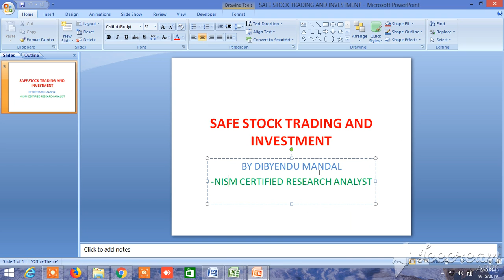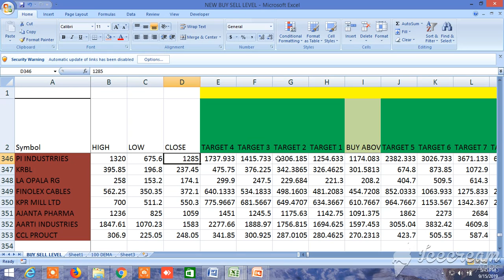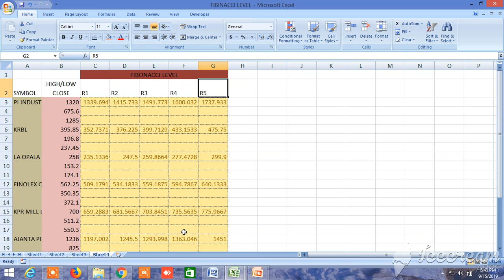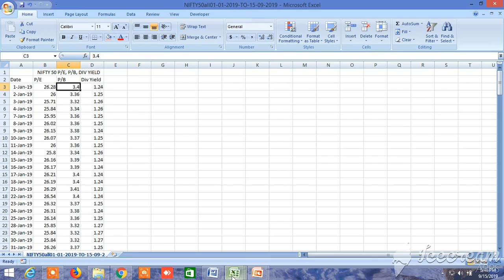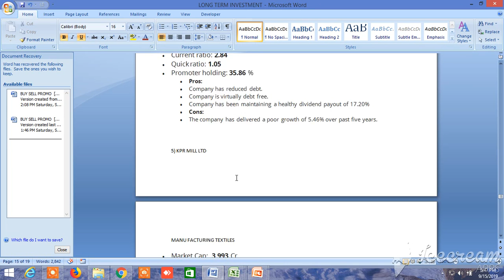BEST STOCKS FOR LONG AND SHORT TERM INVESTMENT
These stocks can be highly beneficial for long term investment. Some techniques have been adopted to select the stocks and thorough financial analysis has been done and technical analysis has been done to select the correct buy level. whatsapp .